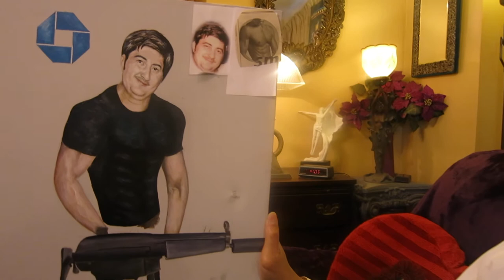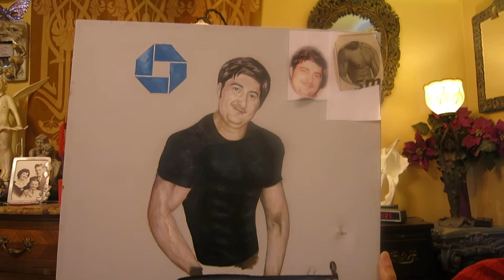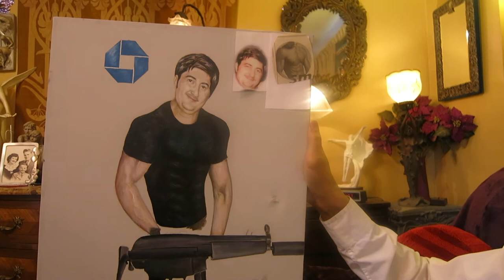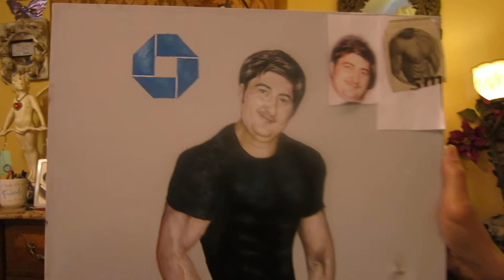"DOG DAY AFTERNOON" ROBBER DESCRIBED BY HIS BOYFRIEND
George Heath was the jailhouse lawyer/lover of the "Dog Day Afternoon" robber. He got his sentence greatly reduced.  Thirty-five years later he created an oil painting of all the real-life people involved. Here he discusses
the robber's devout Catholicism & how he got possession of one of the guns used in the actual robbery.